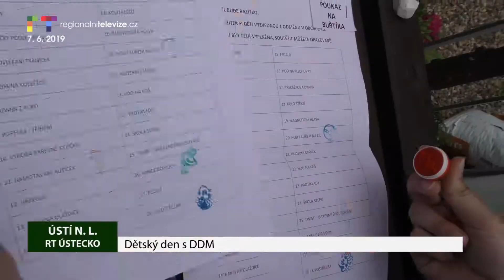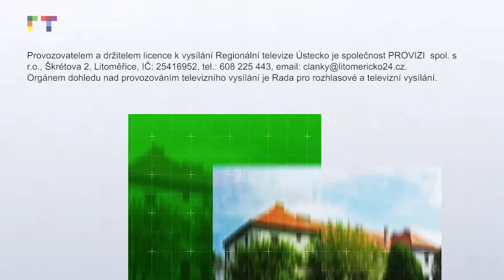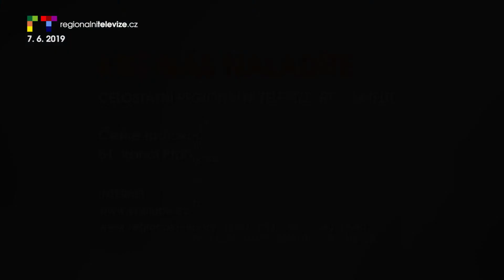ÚSTECKO/ LITOMĚŘICKO: Blok reportáží 7. 6. 2019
ÚSTÍ NAD LABEM: Dětský den s DDM
TEPLICE: Koncert projektu Mládí s filharmoniky diváky nadchl
MALÉ ŽERNOSEKY: Oslavě Dne dětí tentokrát počasí přálo
VELKÉ ŽERNOSEKY: Velký dětský den
LITOMĚŘICE: Petr Hermann vystavuje ve Fér Kafe